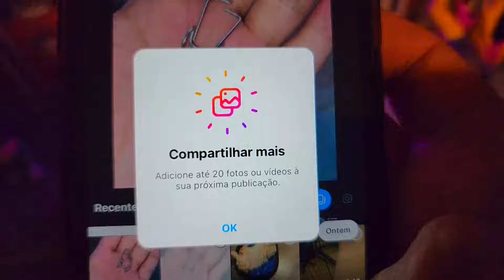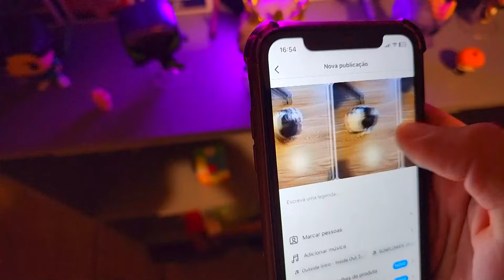🔥 NOVIDADE: AGORA TEM COMO POSTAR ATÉ 20 FOTOS E/OU VÍDEOS NO FEED DO INSTAGRAM NA MESMA POSTAGEM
🔥 NOVIDADE: AGORA TEM COMO POSTAR ATÉ 20 FOTOS E/OU VÍDEOS NO FEED DO INSTAGRAM DE UMA VEZ NA MESMA POSTAGEM